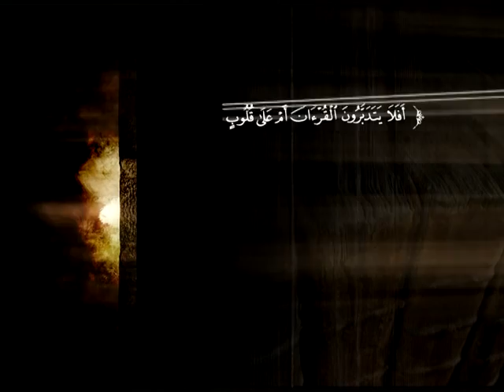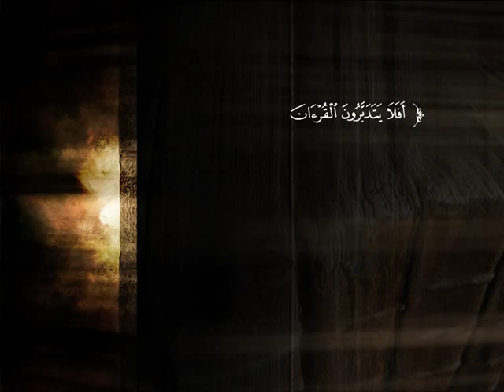تفسير سورة النمل من الآية 27 إلى الآية 44 | الشيخ صالح بن عبد الرحمن الخضيري